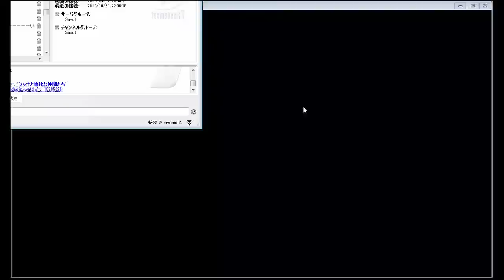Beta Trial WarZ [JP]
クマさんバックパック欲しいです。